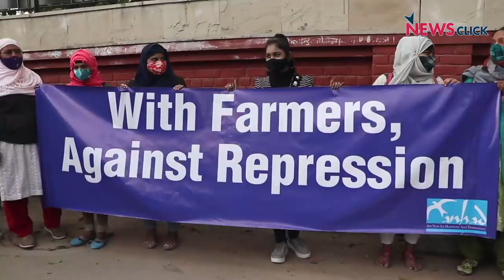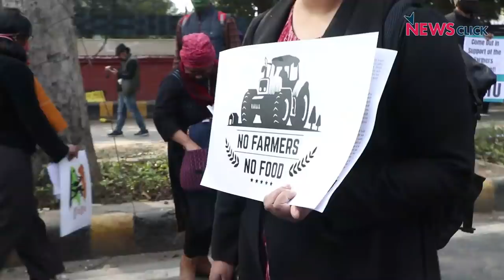किसान आंदोलन के समर्थन में दिल्ली ने बुलंद की आवाज़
पिछले दो महीनों से अधिक समय से चल रहे किसान आंदोलन के समर्थन में आज दिल्ली में कई संगठनों ने प्रदर्शन किया। न्यूज़क्लिक की ग्राउंड रिपोर्ट